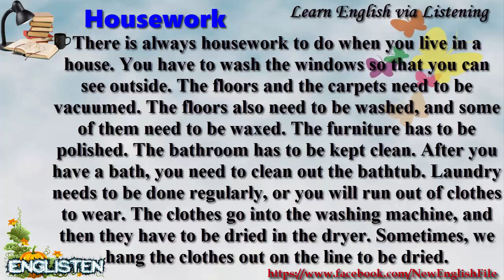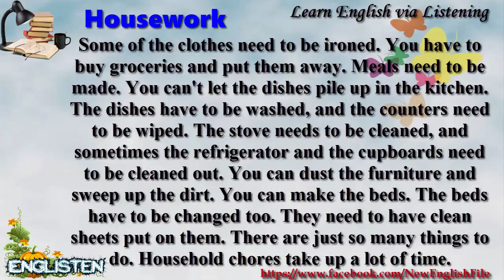Learn English via Listening Level 1 Unit 19 Housework